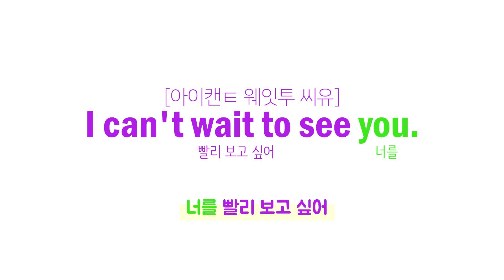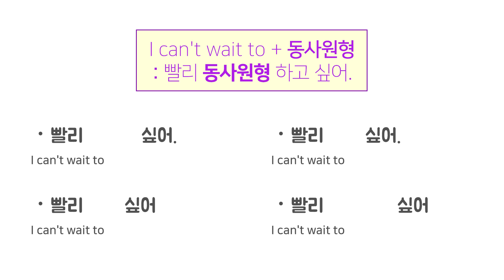[빨리 보고 싶어] 영어로 말하기 | I can't wait to see | 초급 회화 | 초보 영어 | 초급 영문법 | 기초 영문법 | 패턴영어 | 줄라이의 왕초보 생활영어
I can't wait to + 동사원형
빨리 ~하고 싶어

빨리 보고 싶어.
I can't wait to see.

빨리 말하고 싶어.
I can't wait to tell.

빨리 씻고 싶어
I can't wait to take a shower.

빨리 자고 싶어.
I can't wait to go to bed.

빨리 소풍 가고 싶어
I can't wait to go on a picnic.

★오늘의 댓글
I have no idea what that means...
but I can't wait to see
그게 무슨 뜻인지 모르겠어,
하지만 빨리 보고 싶어

▶ 밴드주소 : band.us/@julybasicenglish
☆ 녹음 : 줄라이
Reader : July